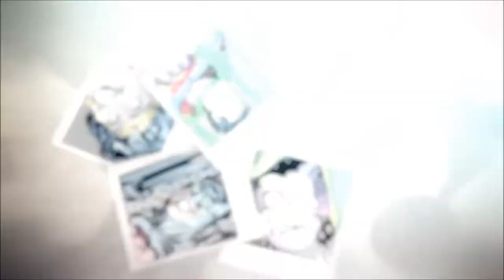DCUO: The Rise of Tara Dash - Harley Quinn! (Ep. 13)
EctoMaster is back in DC Universe Online with his latest (and hopefully LAST) attempt to bring you a hero worth playing/watching! Meet Tara Dash: a fire based magical heroine under the tutelage of Wonder Woman. Can she prove she's up to snuff and save the world?

Logo, title and Mascot artwork done by Eryck Webb: eryckwebbgraphics.com

Containment Gaming - @ContainGaming
EctoMaster - @EctoMaster